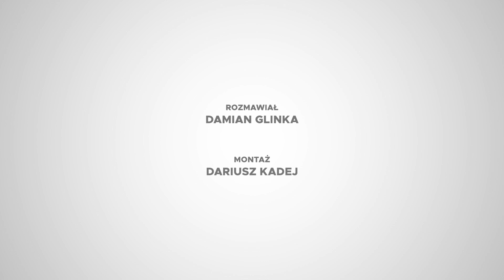Sylwia Bomba o wizycie na komisariacie policji: kłóciłam się!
Sylwia Bomba wywiad.
Rozmawiał: Damian Glinka (Damian Glinka dziennikarz)

Sylwia Bomba, Sylwia Bomba wywiad, Sylwia Bomba dieta, Sylwia Bomba ślub, Sylwia Bomba partner, Sylwia Bomba e-book, Sylwia Bomba kiedyś, Gogglebox Przed telewizorem, Gogglebox Sylwia